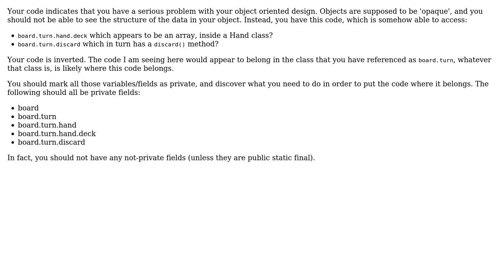Code Review: Touched events created in a for loop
With thanks & praise to God, and with thanks to the many people who have made this project possible! | Content (except music & images) licensed under CC BY-SA | Music | Images & others | With thanks to user user3698201 user rolfl user nhgrif and the Stack Exchange Network Trademarks are property of their respective owners. You are responsible for your own actions.